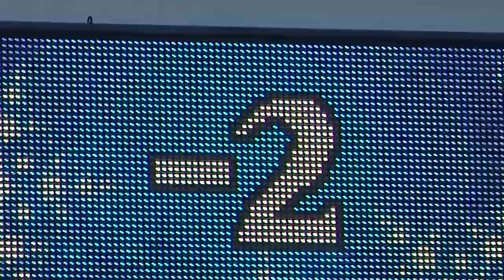Perspective: Football in Frigid, Arctic Weather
(01/13/2024) – Meteorologist Jesse Kelley and Steve Glazier discuss one of the coldest games in NFL history between the Kansas City Chiefs and Miami Dolphins on January 13, 2024. For perspective, Jesse describes what it was like playing college football during cold snaps.